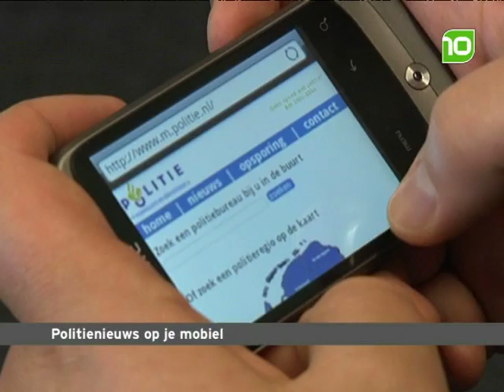Mobiele site politie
De politie is voortaan ook mobiel makkelijk te vinden op internet en wel m.politie.nl.